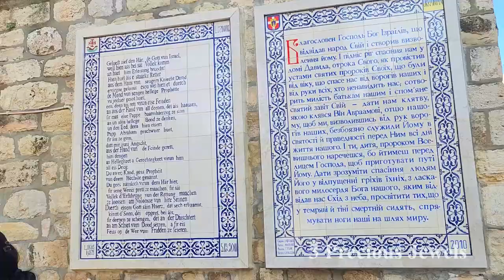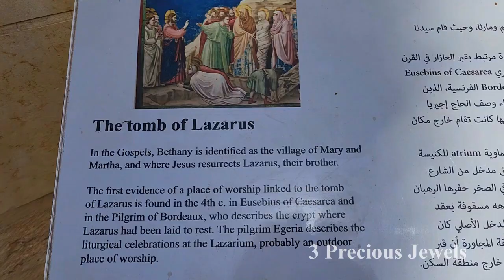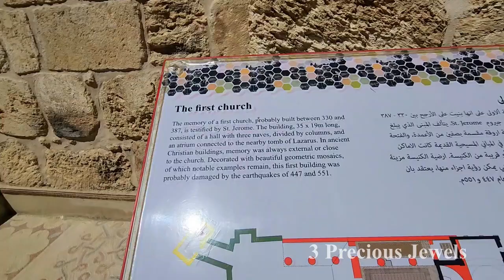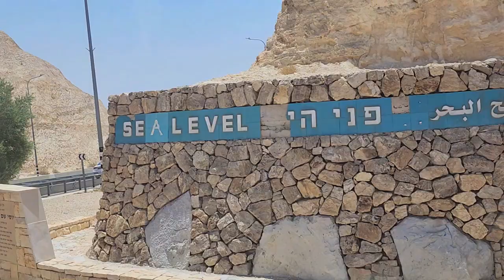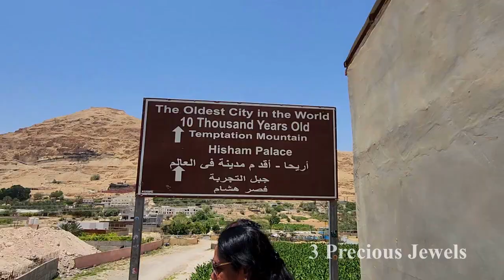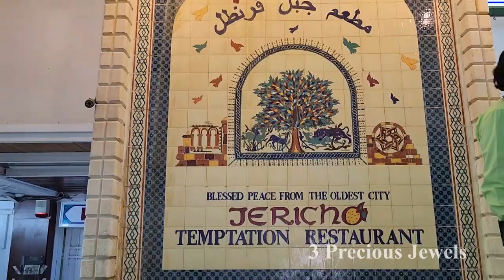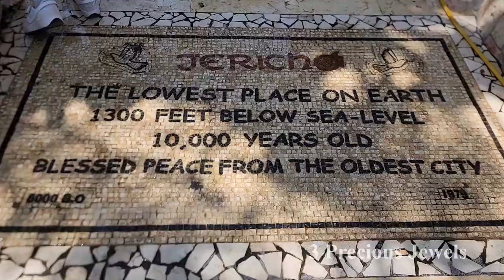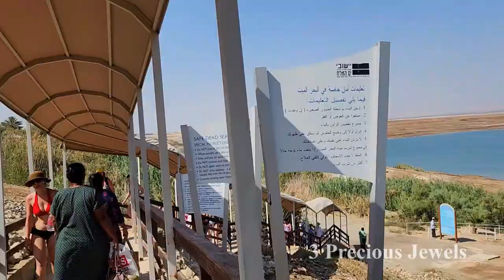Holy Land Tour Day 6, 2023 (Dead Sea, Jericho city, Tomb of Lazarus, John the Baptist home, Bethany)